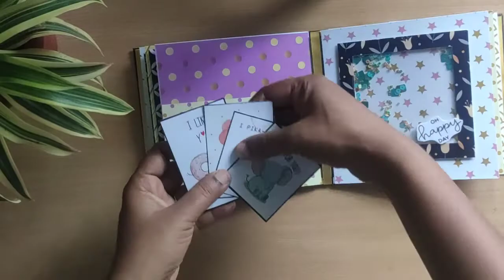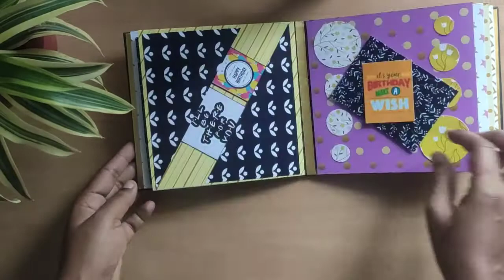Beautiful handmade scrapbook for birthday / scrapbook complete tutorial / Handmade gift idea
Hi all.

In this video I'm going to show how to make scrapbook for birthday. It's very easy and elegant scrapbook making tutorial. Hope you all enjoy this video and will expect to do for us someone's birthday. Let's make happy ur loved
 ones by gifting these types of handmade gift on his/ her special day.

If you really like this video plz hit LIKE button 👍 and share with ur friends and family. Spread some love to my channel.